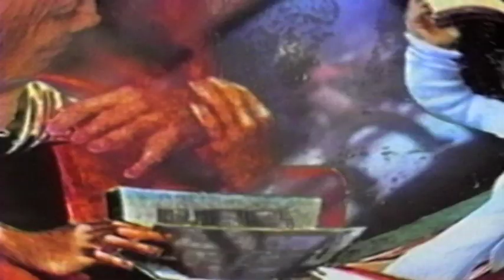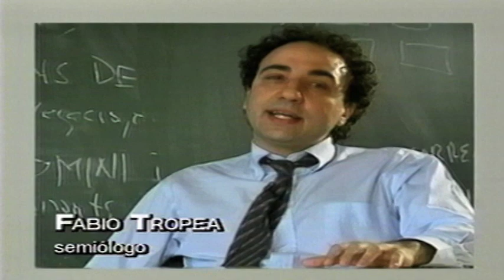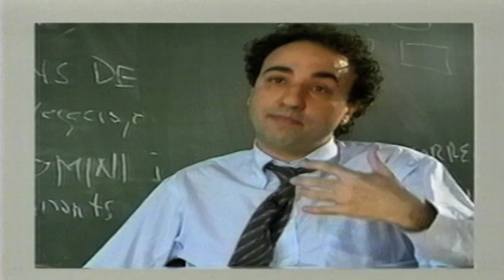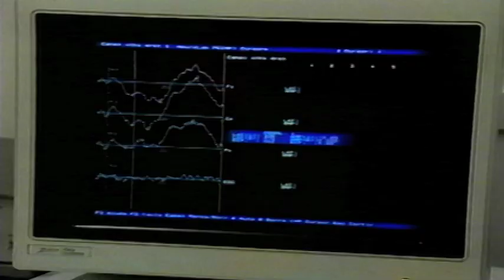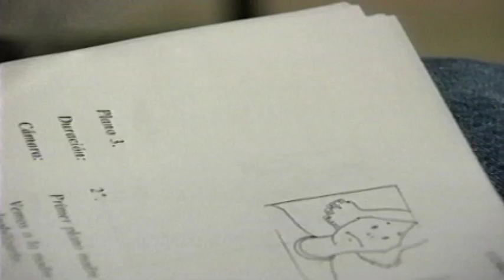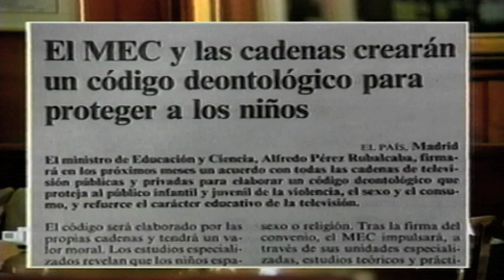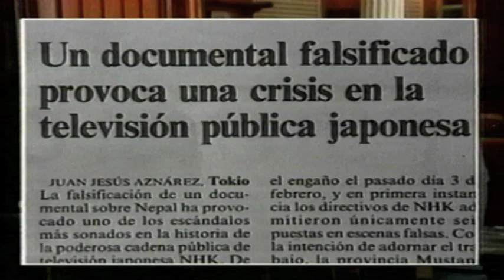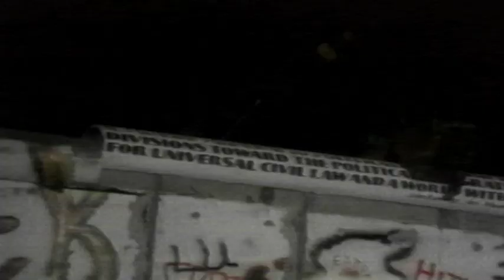El Poder de la Imagen "La Aventura del Saber" (Convenio Hispasat) -UIS 1996-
LA AVENTURA DEL SABER “El poder de la Imagen ”          30:06 minutos

El día 1 de Abril de 2010, el Boletín Oficial del Estado de España publicó la Ley General de la Comunicación Audiovisual.

La Ley General del Audiovisual establece un nuevo marco para la promoción de la alfabetización mediática. De un lado, señala que es obligación de los poderes públicos contribuir a ella, esto incluye a todos los poderes del Estado, a los sistemas educativos, culturales y cívicos en general. Además, la Ley impone esta obligación también a los prestadores de los servicios de comunicación audiovisual, es decir, operadores, productores, empresas e industria en general.

De este modo, la competencia mediática de los ciudadanos deja de ser un asunto estrictamente privado (personal y familiar) para convertirse en materia esencial de la esfera pública y política.
Al mismo tiempo, se delega en la máxima autoridad de regulación audiovisual del país, el Consejo de Estatal de Medios Audiovisuales (CEMA), la responsabilidad de velar por la promoción de la alfabetización mediática –lo cual significa que, en su vertiente de autoridad reguladora y supervisora el CEMA, no sólo deberá vigilar lo que hacen los poderes públicos y los prestadores de servicios audiovisuales en esta materia, sino que es el mismo Consejo el que tiene que velar por la promoción general de las competencias mediáticas de los ciudadanos.

El requerimiento de educación en medios y de alfabetización mediática empezó a sentirse en los años 80, con la irrupción de los medios masivos y, específicamente la televisión, y sus impacto en la educación.

Sin embargo, sólo algunos profesores y expertos –con mucho voluntad y, en general, sin apoyo público- iniciaron una labor pionera de desarrollo de la educación en medios que, pese a ser minoritaria, fue dejando sus frutos paulatinamente.

A finales de los 80, e inicios de los 90, con el Programa Prensa y Escuela del Ministerio de educación (Luis Miguel Martínez), con la puesta en marcha del programa de Televisión Educativa la Aventura del Saber (J. M. Pérez Tornero)  y con algunos programas pioneros de Tele Madrid (A. García Matilla), el reconocimiento de la necesidad de una implantación de la educación en medios y de la alfabetización mediática* se fue imponiendo.

A partir de la Ley General del Audiovisual y tras la constitución del Consejo estatal de Medios se abre un nuevo horizonte para la alfabetización mediática en España y en los demás países interesados en la educación mediática audiovisual *.

Ello implica  aplicar nuevos recursos a este esfuerzo; se tendrá que evaluar sistemáticamente el progreso realizado; las asociaciones ciudadanas tendrán que encontrar respaldo público a sus iniciativas y todo ello dentro de un nuevo marco y un nuevo contexto activado por la Comisión Europea.

* La alfabetización mediática se define como la capacidad de consultar, comprender, apreciar con sentido crítico y crear contenido en los medios de comunicación.

Es indispensable para el desarrollo de una ciudadanía plena y activa. Ofrecer a los ciudadanos del mundo la posibilidad de delimitar mejor la dimensión cultural y económica de todos los tipos de medios de comunicación vinculados a la tecnología digital (televisión, cine, vídeo, páginas de Internet, radio, videojuegos y comunidades virtuales).

Archivo formato video análogo  cinta magnética  VHS  1996

TELEUIS / 2015